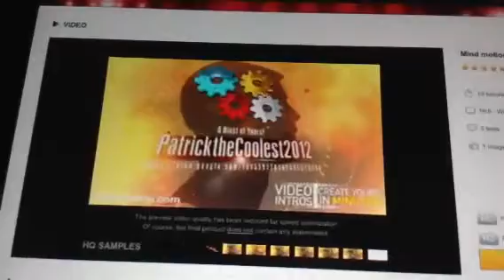My New PatrickTheCoolest2012 Intro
NOTE: Happy Mother's Day to all the moms out there! This is not a Mother's Day video.